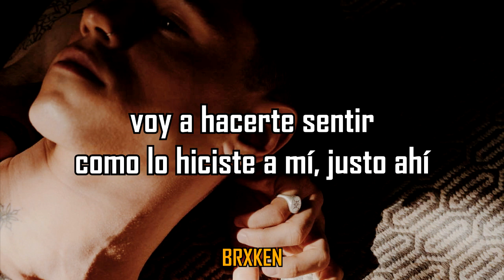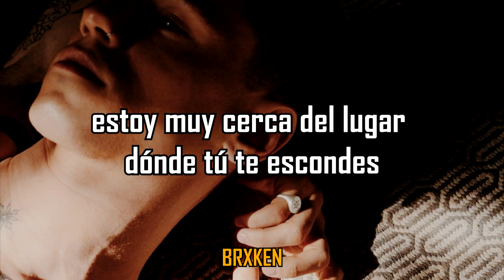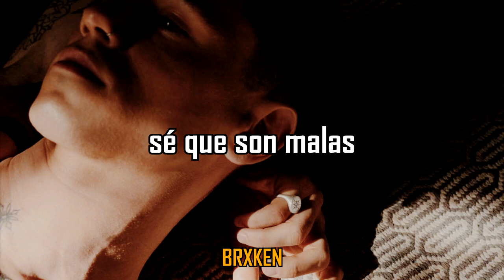Malas intenciones | Erick Rubín | Letra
➳ Canción: Malas intenciones
➳ Cantante: Erick Rubín
➳ Álbum: Erick Rubín
➳ Año: 2004

¿QUIÉN ES ERICK RUBÍN?

Cuyo nombre completo es Erik Rubin Milanszenko​ es un actor y cantante mexicano de ascendencia ucraniana a quien se le conoce principalmente como integrante de la banda de pop mexicana "Timbiriche".

Fuente: Wikipedia.

Estoy pensando en ti,
Voy a hacerte sentir
Como lo hiciste a mí, justo ahí.
Es sólo un poco más
Lo que puedo esperar
La bomba va a estallar,

Y si pudieras estar en mí lugar
Verías que todo es normal,
Ahora te va a tocar lo que te corresponde.

Se que son malas tus intenciones
Por mi ventana, más de mil rumores
Se que son malas, malas tus intenciones.

Yo se que estás ahí
Y me puedes oír.
No hay marcha atrás, debes continuar
Puedes pensar y especular,
Cómo esta historia se va acabar.

Y si pudieras pensar un poco más
Verías que nada sigue igual
Estoy muy cerca del lugar dónde tú te escondes
Entre palabras escuché tu nombre

Estoy pensando en tí
Como lo hiciste a mí
Sólo un poco más lo que puedo esperar

Se que son malas, malas, malas tus intenciones.